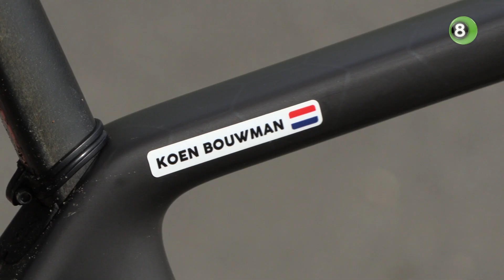Wielrenner Koen Bouwman uit Ulft staart zich niet blind op kans bij andere ploeg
Koen Bouwman uit Ulft koerst af op een beslissende kruising. De wielerprof van Team Jumbo-Visma, die nog tot en met volgend jaar onder contract staat bij misschien wel ’s werelds beste wielerploeg, moet gaan nadenken over de keuze tussen de sfeer, de innovatie en een rol als knecht, óf nog een keer voor eigen kans gaan bij een andere ploeg.